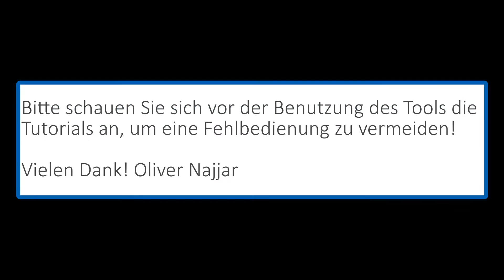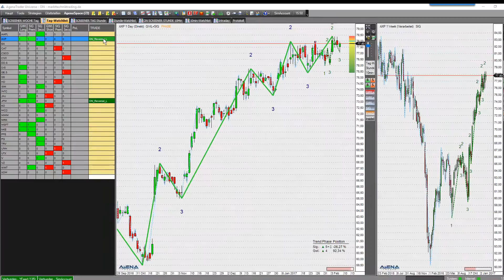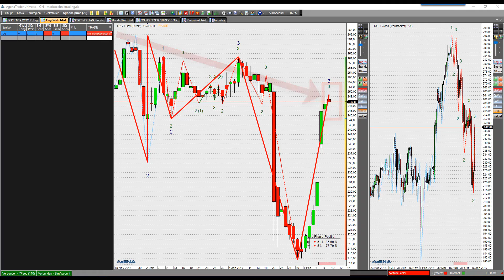MT ON LIVE 5 Watchliste